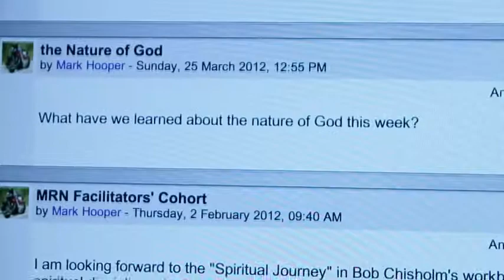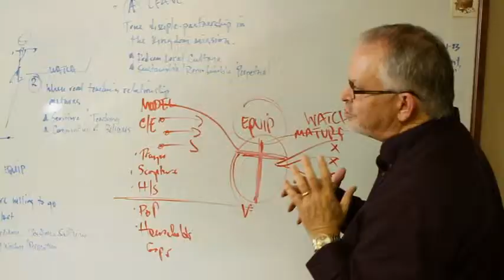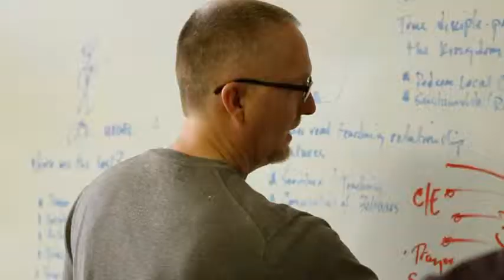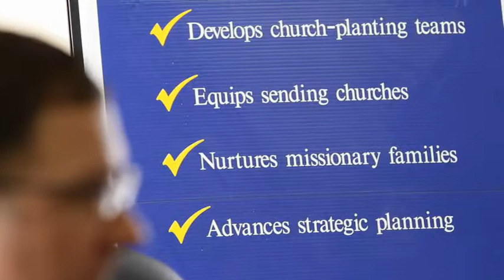The MRN Difference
How does Missions Resource Network serve the missions community?  Find out!!